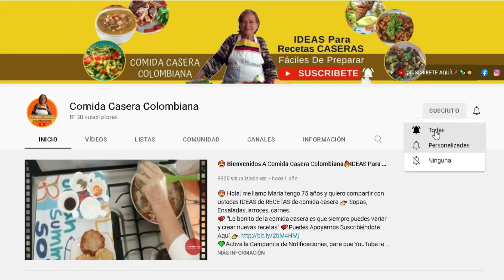😋SOYA Con VERDURA GUISADA 🤗 FÁCIL RECETA Para Hacer En CASA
Prepara una Rica receta de Soya con Verdura guisada, es muy fácil y rápida para hacer y muy nutritiva.

INGREDIENTES

✅ Tomate
✅ Pimentón
✅ Cebolla
✅ Ajo y Jengibre
✅ 1 cúbito de Maggi
✅ Mazorca fresca
✅ Zanahoria
✅ Sal al gusto, color
✅ 1/2 Cucharada de salsa negra
✅ 1 Papa picada